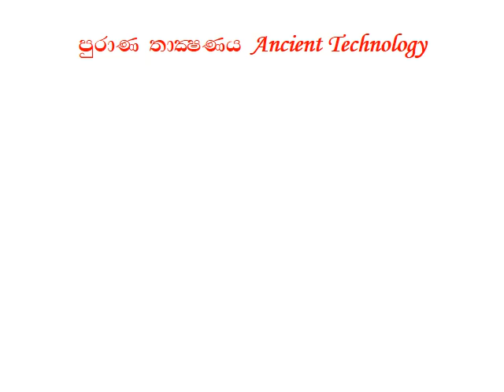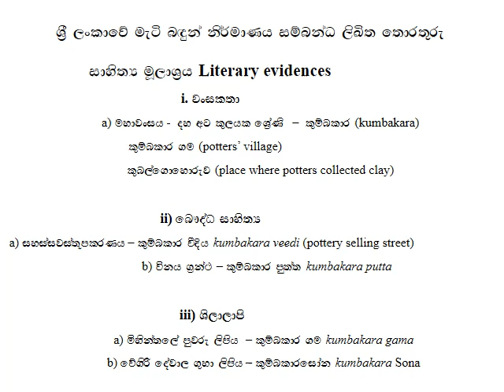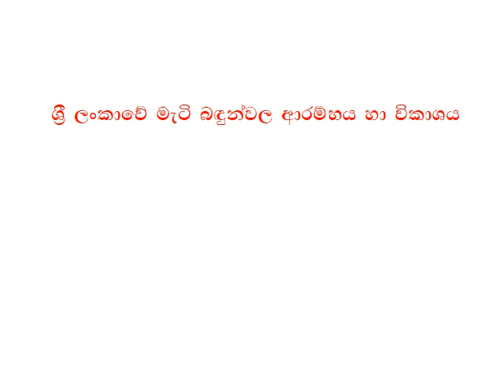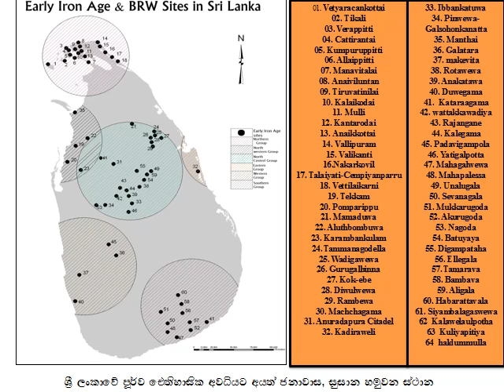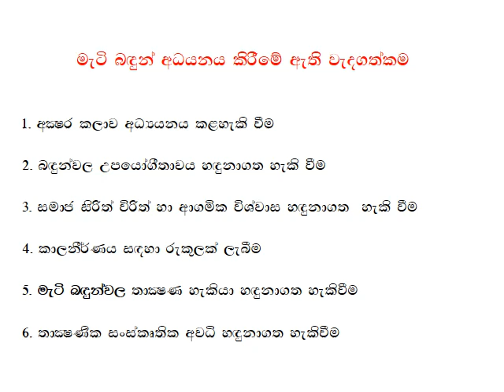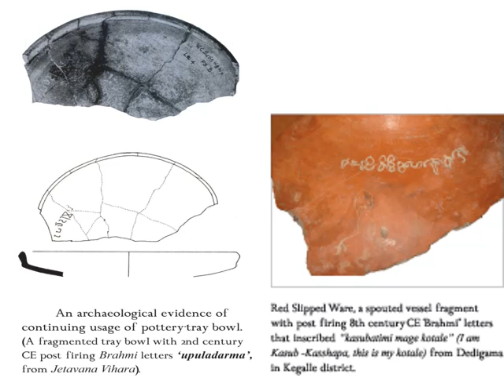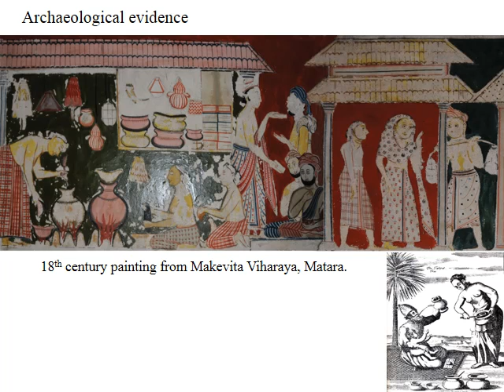Pottery Presentation 02 i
Prof. Thusitha Mendis
Department of Archaeology & Heritage Management
Rajarata University of Sri Lanka